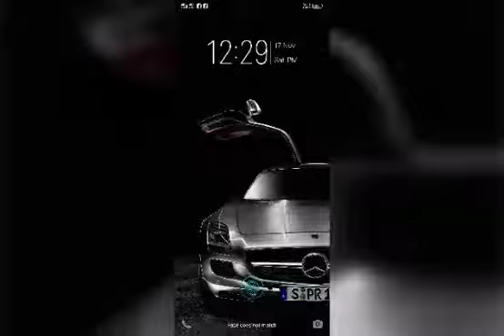786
Video from Mohammed Fahim